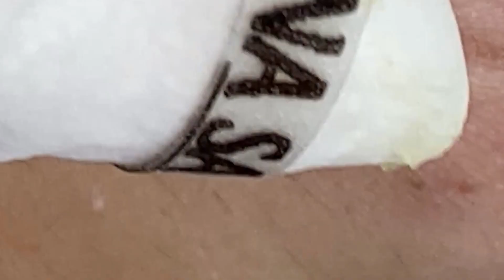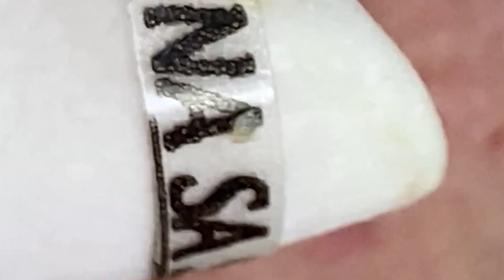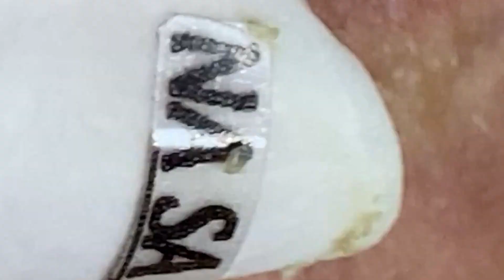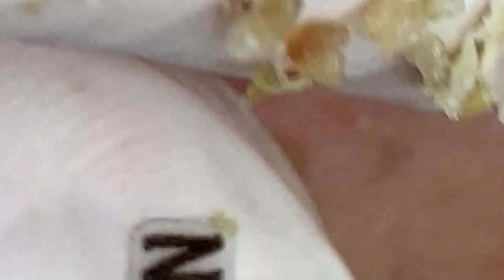استمتع بيومك ولحظاتك 𝟒𝟓𝟓